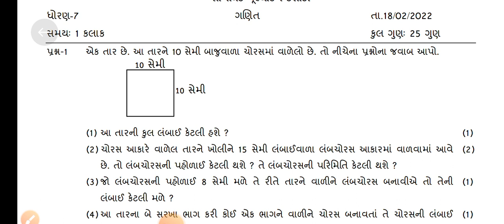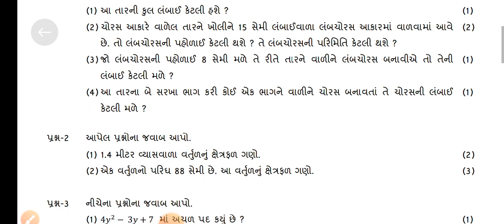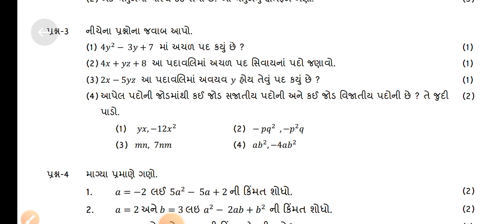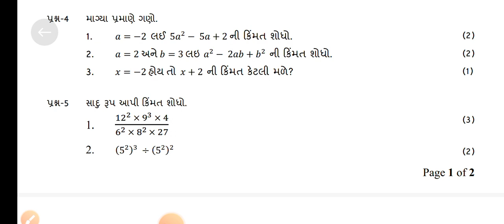Dhoran 7 ganit ekam kasoti paper solution february 2022 | std 7 ganit ekam kasoti paper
ekam kasoti paper solution febuary 2022,
ekam kasoti papers download 2022,
dhoran 7 maths solution febuary 2022,
std 7 ganit paper solution 2022,
gujarat aekam kasoti 2022,
dhoran 7 ganit ekam kasoti papers solution

Vipul rathod